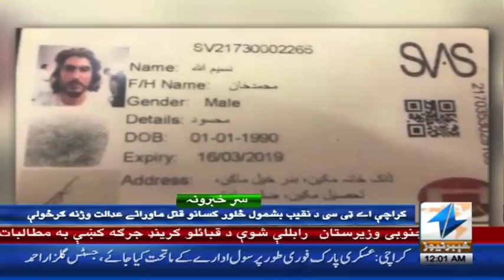Another big news of Asad Umar comes out | Headlines 12 AM | 25 January 2019 | Khyber News